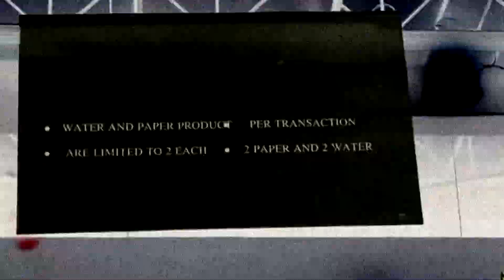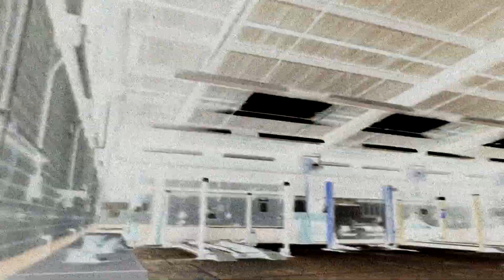Ǝ.N.D - is tne ƎND near? (official video)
// basicly we didn’t wanted to write lyrics and song in this topic, because we thought it’s a disgusting selfmarketing. afterward we saw in the news & experienced on our own skins the panic shopping, the fear & selfishness. so in less than a week this song was ready. //

-lyrics-

ref.:
only u will die
if u don’t buy
everything in the mart
without mind.

go to the store
& buy all stuff
it won’t left more for tonight!

this is the "worst" year in history
no more shipment comin’
‘cause factorys are closin’ "forever".
yeah. this is how this World really works...
listen! if there is demand, there will be production.

ref2.:
go, go, go

without mind.

selfishness, fear, panic buying,
what Humanity is worth without Humanity?
u hit the “enemy”, ‘cause u want that,
blood is flowin’ & the floor is wet.
we make it worse, it wouldn’t be this the end.

ref2.:
go, go, go

without mind
without mind!

rather calm down &
wash ur hands!

if like this track follow us in bandcamp & facebook!